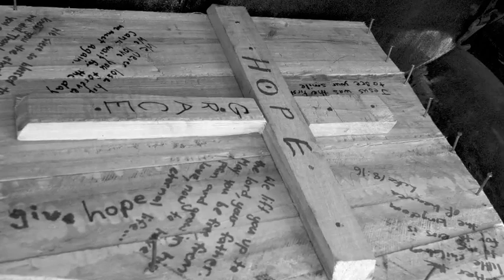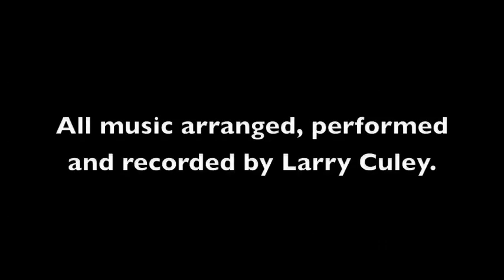State of Emergency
Watch this captivating video, showing life in Ethiopia as it is many times, a state of emergency.  Sharing the touching story of saving Baby Hope and showing difficulties in finding medical care in Ethiopia, Marcie Erickson, co-founder and co-director of Grace Center in Bahir Dar, Ethiopia, takes the viewer on a heart-wrenching journey through the lives of the people in Ethiopia.